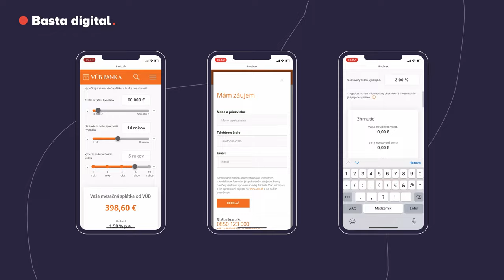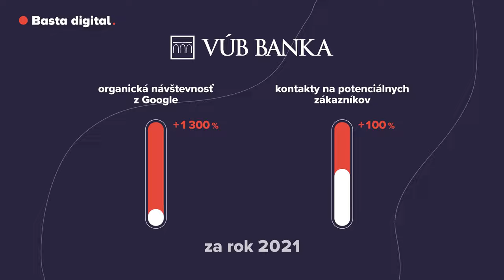Záplaty na diery v obsahu na webe banky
Analyzovali sme takmer 19 000 rôznych kľúčových slov, aby sme zistili, ako ľudia hľadajú informácie o finančných produktoch bánk.

Na webe VÚB banky sme zaplnili diery v obsahu vytvorením 12tich nových vstupných stránok, ktoré oveľa viac zodpovedali zámeru hľadajúcich ľudí.

Organická návštevnosť webu VÚB banky z Google narástla za rok do novembra 2021 o 1 300 %. Z organickej návštevnosti prišlo o 100 % viac kontaktov na potenciálnych klientov.